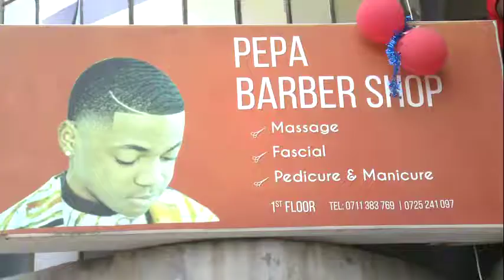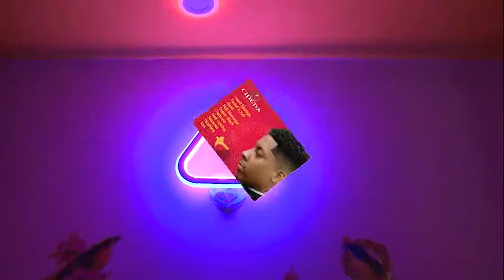THE BEST BARBER SHOP EVER SEEN.